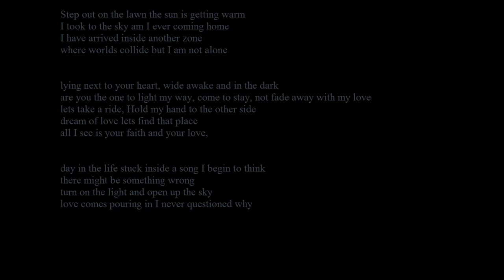Mojo Karma-Danny Powell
New jams in the works! Hope you Enjoy!